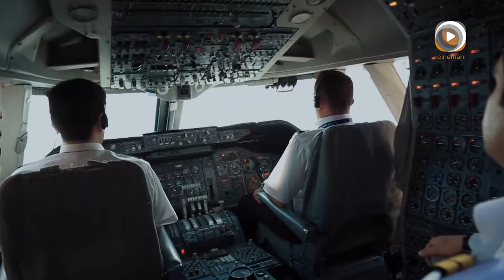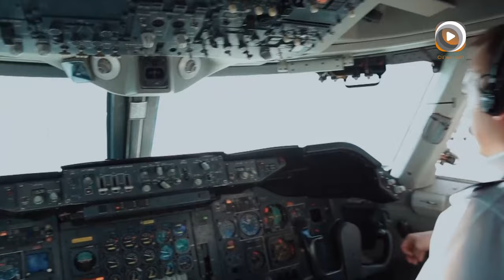سریال طنز پایتخت | سکانس برتر پایتخت 5 | Best Scene | Season 5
📢سریال پایتخت فصل پنجم

🎬خلاصه داستان:
در این فصل، نقی معمولی به همراه خانواده و دوستانش به یک ماجراجویی عجیب و غیرمنتظره وارد می‌شوند. همه چیز از جایی شروع می‌شود که نقی و خانواده‌اش تصمیم می‌گیرند با هواپیمای کوچک ارسطو به یک سفر اروپایی بروند. اما در میانه‌ی راه، این هواپیما با مشکلی مواجه می‌شود و آن‌ها به طور ناگهانی در سوریه فرود می‌آیند.
پس از فرود اضطراری در سوریه، خانواده معمولی و دوستانشان به طور ناخواسته درگیر درگیری‌های نظامی در این منطقه می‌شوند و با گروه‌هایی مانند داعش مواجه می‌شوند. در این وضعیت خطرناک، آن‌ها باید راهی برای نجات پیدا کنند و به سلامت به ایران بازگردند.
این فصل، علاوه بر داستان هیجان‌انگیز و متفاوت خود، همچنان به طنز و فرهنگ ایرانی وفادار است و شخصیت‌های دوست‌داشتنی سریال را در موقعیت‌های جدید و خنده‌دار به تصویر می‌کشد. "پایتخت پنچ" به دلیل پرداختن به موضوعات اجتماعی و سیاسی حساس، توجه زیادی را به خود جلب کرد و یکی از پربیننده‌ترین فصل‌های این مجموعه شد.

🌟بازیگران:
محسن تنابنده در نقش نقی معمولی
احمد مهران‌فر در نقش ارسطو عامل
ریما رامین‌فر در نقش هما سعادت (همسر نقی)
علیرضا خمسه در نقش بابا پنجعلی (پدر نقی)
هومن حاجی‌عبداللهی در نقش رحمت
نسرین نصرتی در نقش فهمیه معمولی (خواهر نقی)
بهرام افشاری در نقش بهتاش فریبا (پسر خاله نقی)
سارا و نیکا فرقانی اصل در نقش سارا و نیکا (دختران نقی)

In this season, Naghi Mamooli, along with his family and friends, embarks on an unexpected and bizarre adventure. Everything begins when Naghi and his family decide to take a European trip in Arasto's small airplane. However, in the middle of the journey, the plane encounters a problem, and they make an emergency landing in Syria.
After the emergency landing in Syria, the Mamooli family and their friends unintentionally get involved in the ongoing military conflicts in the region  groups like ISIS. In this dangerous situation, they must find a way to escape and return safely to Iran.
This season, in addition to its exciting and unique storyline, remains faithful to the humor and Iranian culture, portraying the beloved characters of the series in new and comical situations. "Paytakht 5" garnered significant attention due to its focus on sensitive social and political issues, becoming one of the most-watched seasons of the series.

💬نظرتون رو در مورد فیلم تو کامنت ها بنویسید🙏
🔔یادتون نره زنگوله رو فعال کنید تا از جدیدترین فیلم سریالی و سینمایی ایرانی با خبر بشید